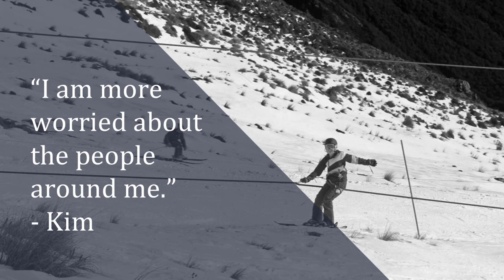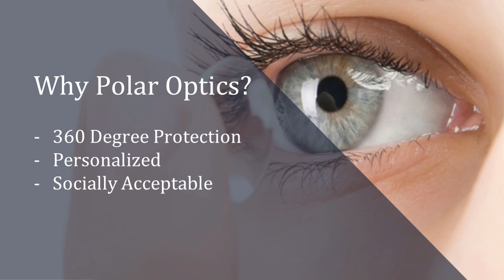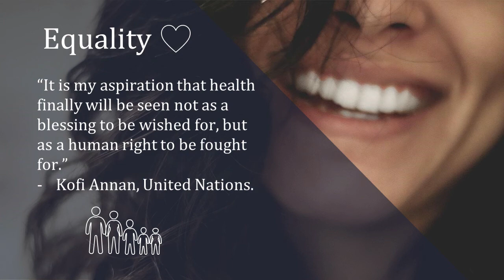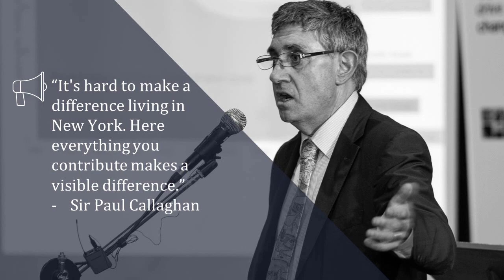Logan Williams - Polar Optics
Finalist in the Sir Paul Callaghan Eureka Awards and winner of the Ministry of Health Gold Scholarship for the most innovative and creative scientific, technological and/or engineering based solution which addresses issues at the core of the National Science Challenge “Healthier Lives”.